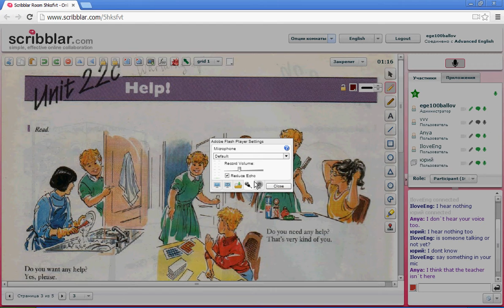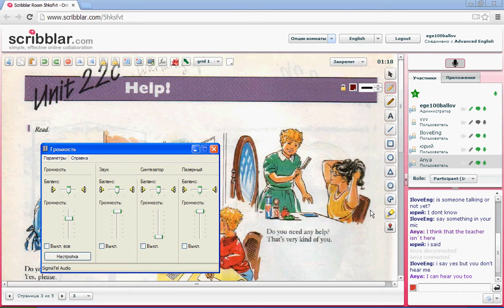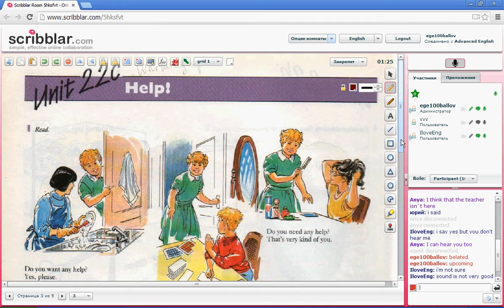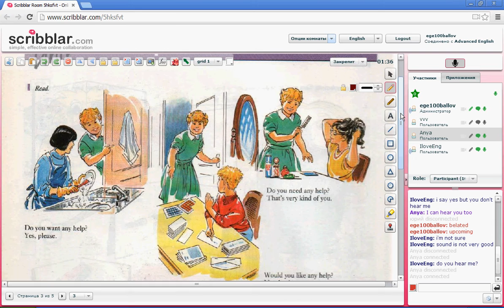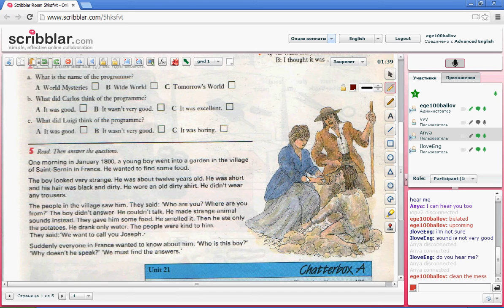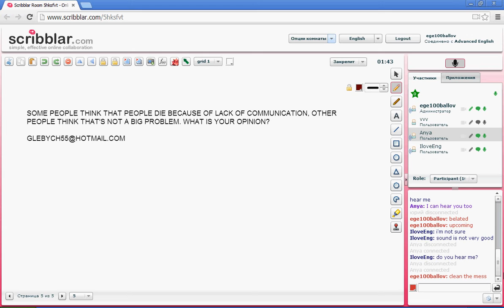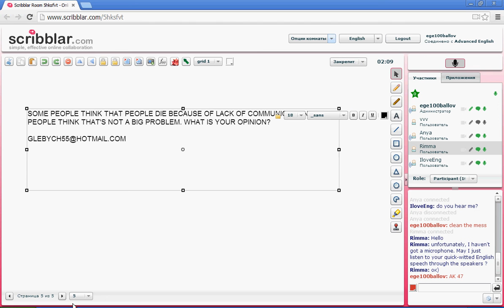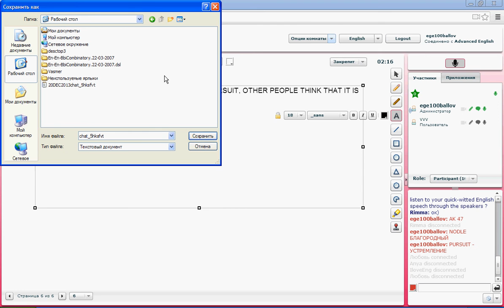углубленный английский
Урок 24, 27 декабря 2013 ведут Владимир Александров и ДжоЭнн Маклург.